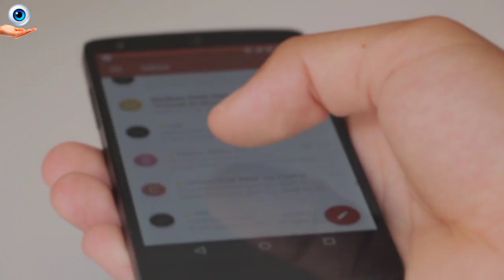Hazrat Umar ra aur Buddu Ki Biwi ka waqia || Islamic stories in urdu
Dr. Azeem voice youtube channel